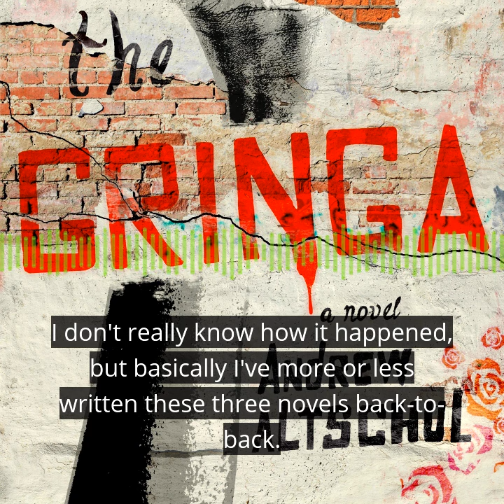Episode 58: Andrew Altschul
One theme that consistently comes up on The Jam: writers getting surprised by the direction their writing takes them. Author 𝗔𝗻𝗱𝗿𝗲𝘄 𝗔𝗹𝘁𝘀𝗰𝗵𝘂𝗹 is no exception.⁣
While he's three novels into his career—including his latest, 𝗧𝗛𝗘 𝗚𝗥𝗜𝗡𝗚𝗔—he's really a short story writer at heart. Even though he keeps coming up with these ideas that keep pulling him back to the novel!⁣